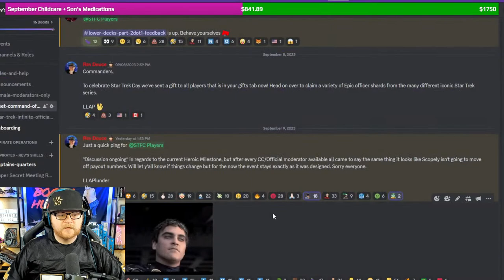Sunday STFC Stream! | Ransom Leaderboard Discussion | Game Balancing and Game Thoughts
Wanna buy Deuce something? Here's the Amazon wish list!: